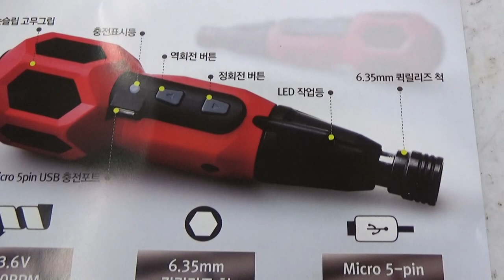공구몰닷컴, 3.6v, 충전스크류, 드라이버, 국산제품, 전공드라이버, 공구사이트, 공구쇼핑몰, 스크류드라이버, 동영상제공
고객님  위한 정보, 도움될수 있는 공구몰닷컴, 3.6v, 충전스크류, 드라이버, 국산제품, 전공드라이버,  공구사이트, 공구쇼핑몰, 스크류드라이버, 동영상제공 해드리겠습니다

감사합니다